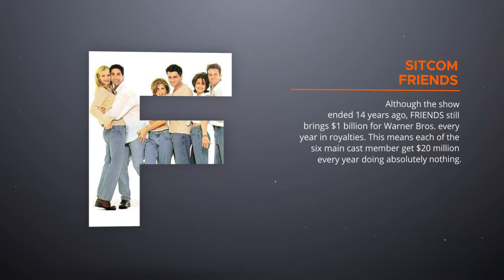TIL - Buckfast vs Scotland, Friends making ton of money to this day and Incredible Human Eye